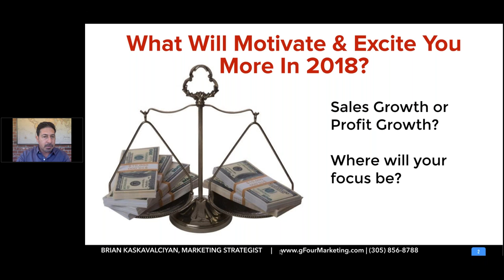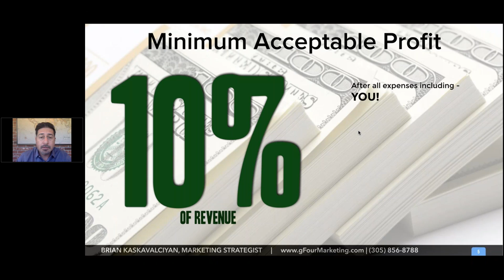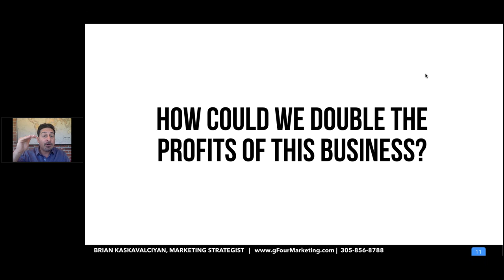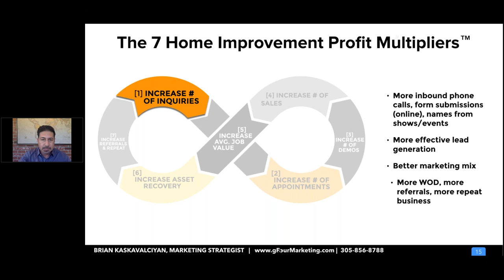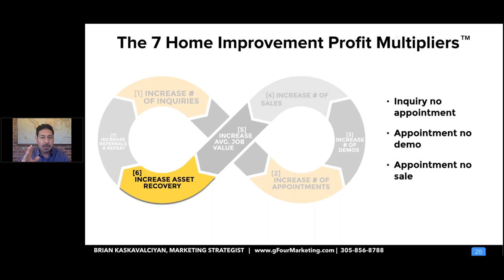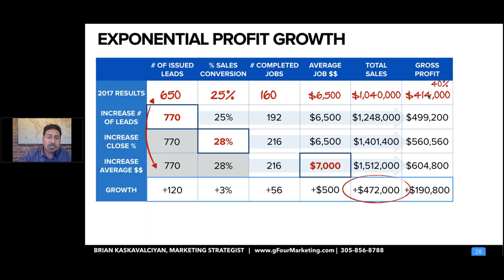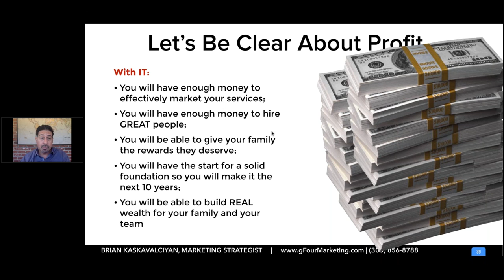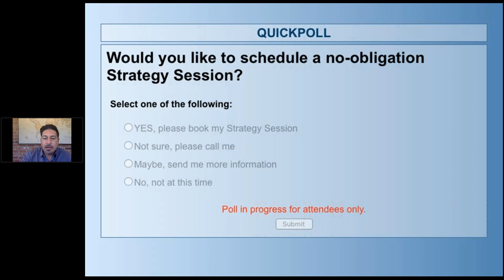Are Hard Earned Profits Slipping Through Your Fingers?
Did you make as much money as you could have (or should have) in 2017?If you’re like most of the people we talk to… your answer is probably no.

Join Brian Kaskavalciyan of gFour Marketing as he shares specific insights and examples on discovering the 7 home improvement profit multipliers that will Supercharge your profits in 2018